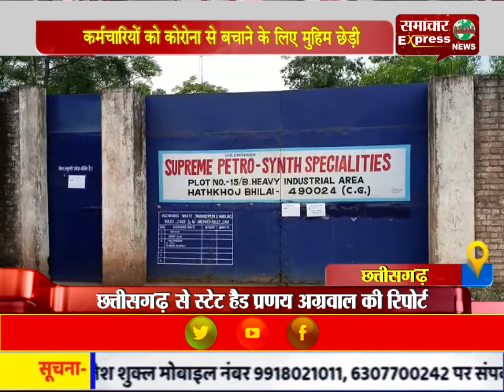छत्तीसगढ़ की एक कंपनी ने कर्मचारियों और स्टाफ के लिए बनाया आइसोलेशन टनल